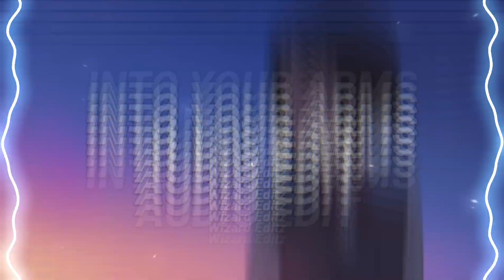Into Your Arms - Witt Lowry [Audio edit]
• 🎧Use headphone for better experience

⋆ Song:

   Into Your Arms - Witt Lowry

• I have no rights on the background image
• I have no rights on the song